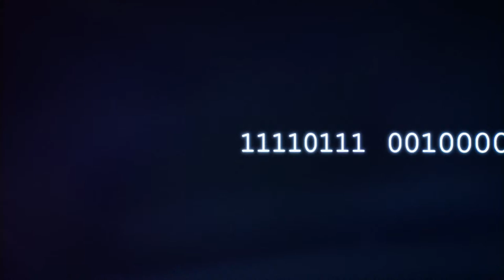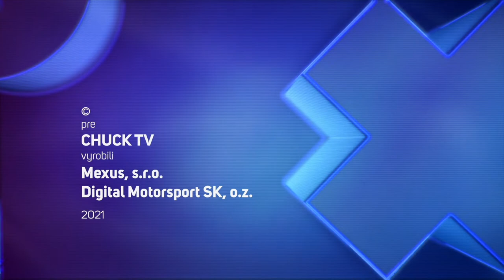DTM 1992 - Zolder, 1. kolo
Šampionát DTM 1992 - 1. kolo, Zolder

Softvér: RaceRoom Racing Experience, módy DTM 1992

Komentuje Michal Cimbalík.

Štúdio Chuck TV: Alex Štefuca a Michal Lukačovič.